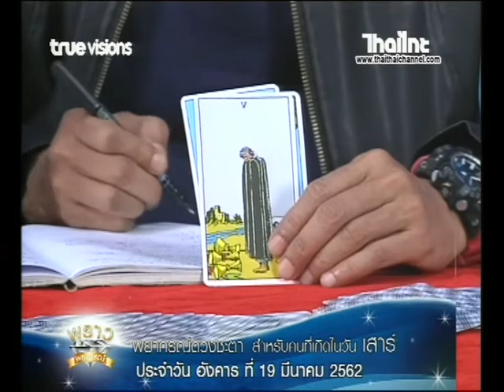เช็คดวงแม่นๆ เกิดวันเสาร์ ดวงชะตาประจำวันที่19-3-62